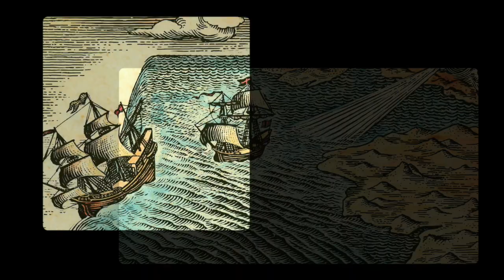TERRA INCOGNITA Extract#2 (Yvalain, Juha Hintikka & Peter Murr)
This is a second extract of our song "TERRA INCOGNITA" (that means "Unknown Land") that is aimed to encourage you to listen the whole song on any known streaming service (Spotify, Deezer, Tidal, Amazon...) Thanks for your support, it matters